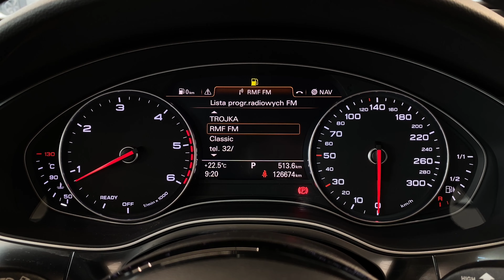Audi A6 Avant | CarSelect DYNAMICA